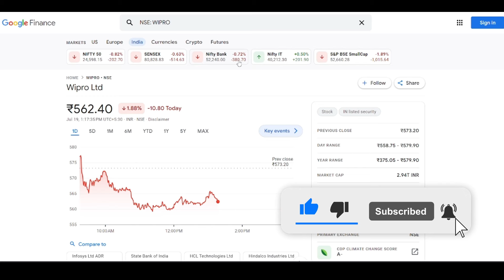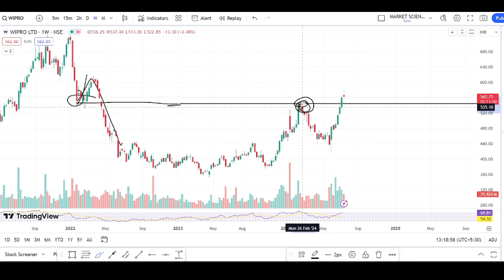wipro share q1 results | wipro share latest news | wipro hold or sell | wipro target price